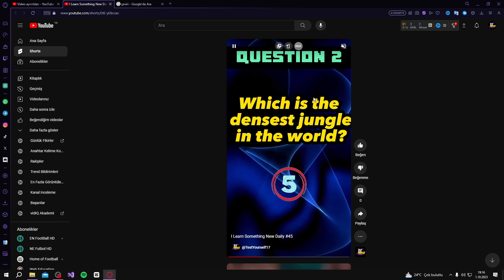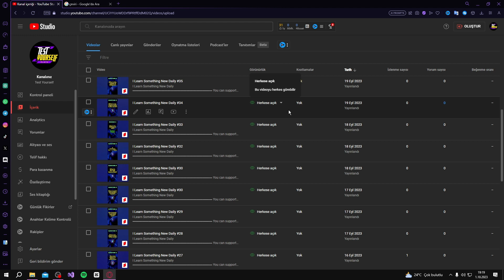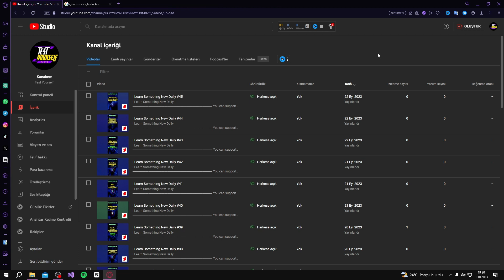YOUTUBE SHORTS DENEYİ - VİDEOLARINIZIN İZLENMEMESİNİN NEDENİ BU OLABİLİR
YOUTUBE SHORTS VİDEOLARI ÇEKİYORSUN AMA İZLENMİYORMUSUN - SEBEBİ BU OLABİLİR.
Merhaba Arkadaşlar Bu Kanalda Sizlere Youtube ile ilgili detaylı eğitim videoları paylaşacağım. Kanalımda Uygulama eğitici videoları, internetten para kazanma gibi diğer alt konulardada içerikler üreteceğim.